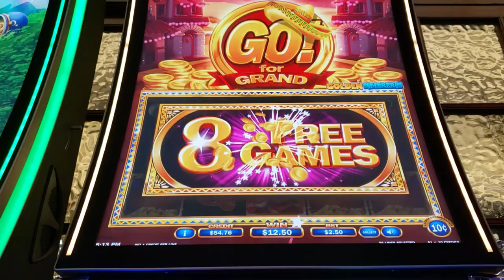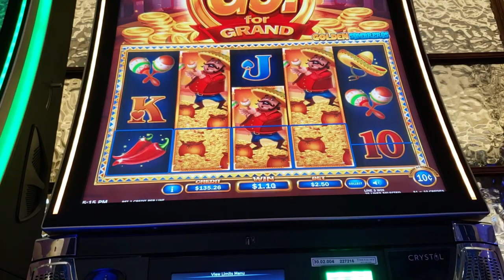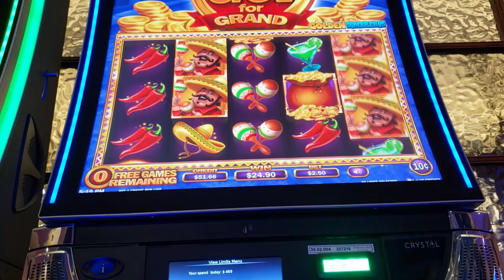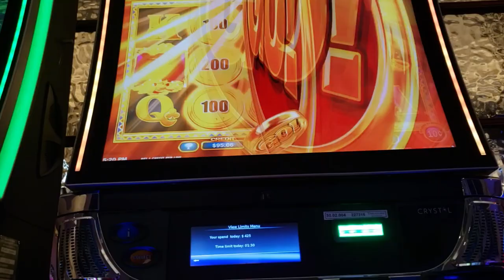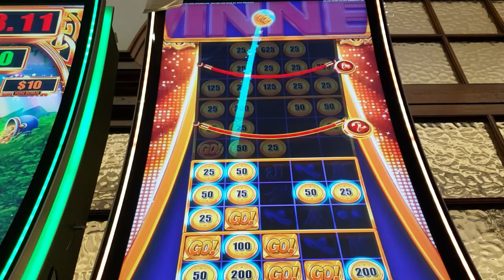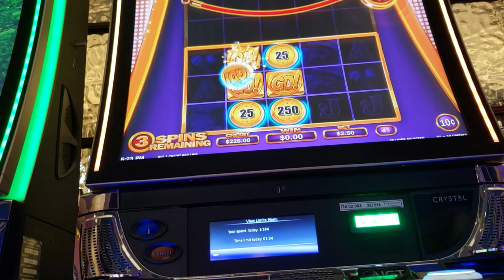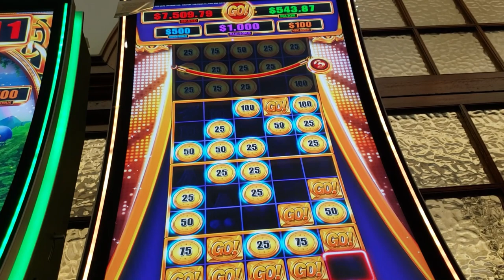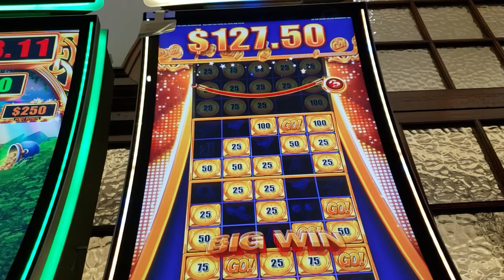⭐️NEW⭐️ POKIE WINS - GOLDEN SOMBREROS - GO! FOR GRAND $2.50 COMPILATION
Here's the other Go! for Grand game, it plays the same as Power Charms.

Can be quite fun if you land the Go! for Grand feature.